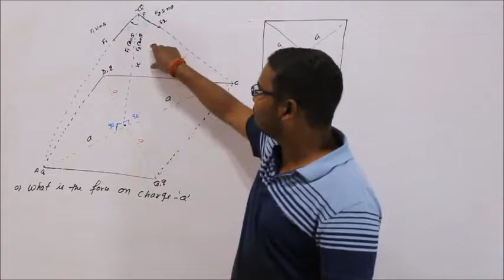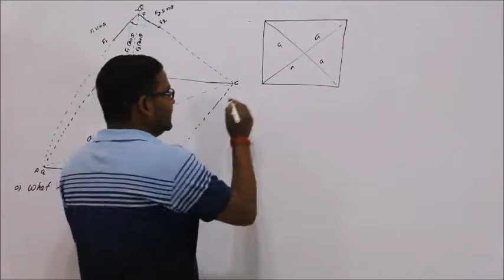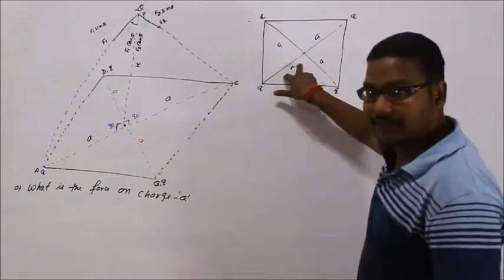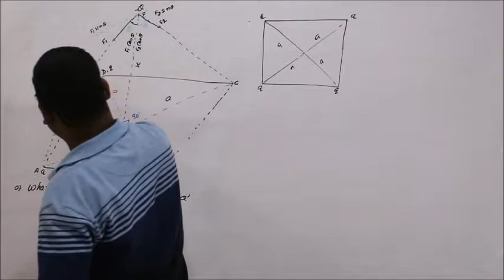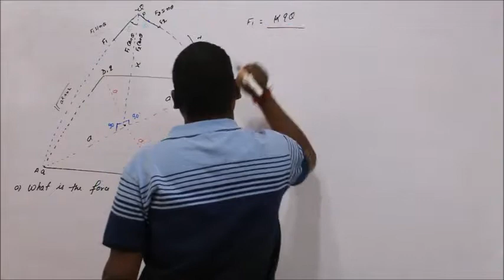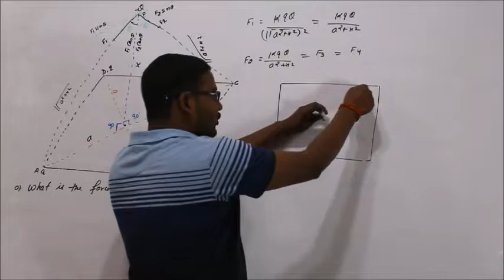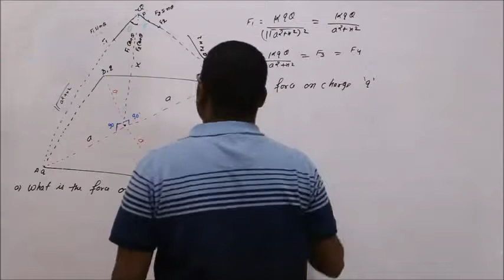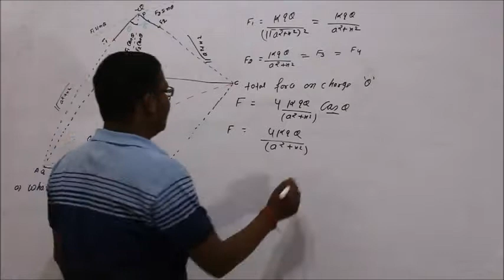electrostatics force at axis of square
electrostatic force at axis if square or coulombs force at axis of square